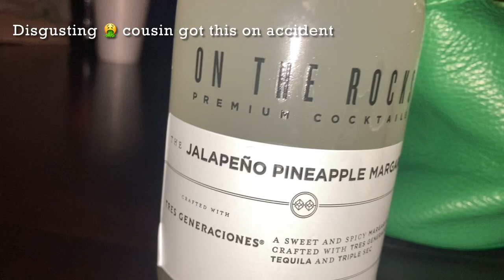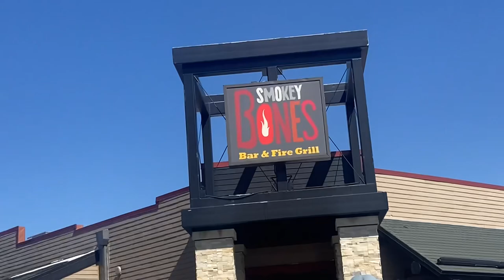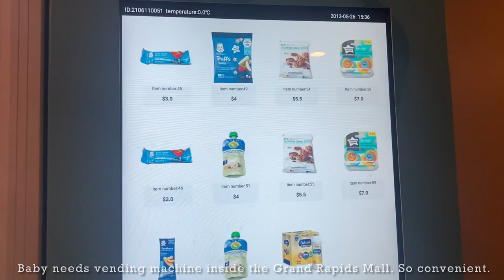VLOG: A WEEKEND IN GRAND RAPIDS | KATT WILLIAMS COMEDY SHOW